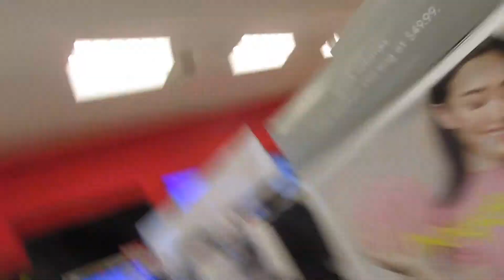Vlog Time, Lets get it!🤪🙃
Yeeeaaahhh. Vlogs will keep coming. You all tune in and and support the guy!🤞🏾✊🏾 I will be back with another one sometime next week! We outcha🤩
📸: kingcorvin
👻: sircorvinx